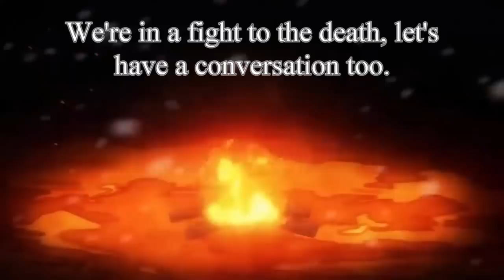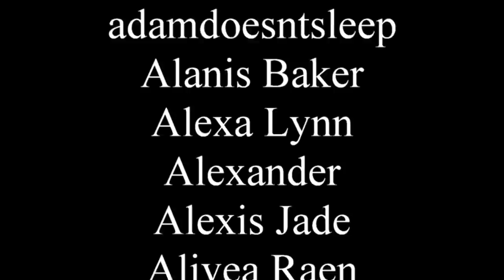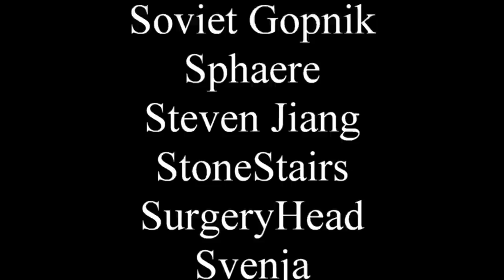How to write better fight scenes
Why do drugs when you could mow the lawn?

0:00 - Intro
1:00 - Who is fighting?
2:27 - What do they know?
6:03 - How do they fight?
13:52 - What's the terrain?
15:58 - How do they feel?
18:23 - Is it life and death?
19:33 - Does realism matter?